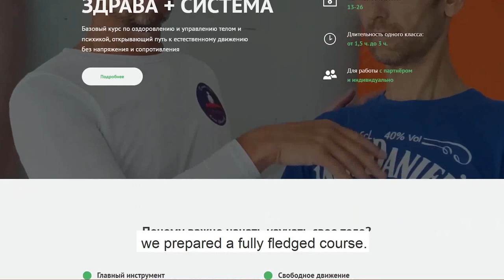2023-09-30 Здрава+Systema. Strikes from the shoulder, elbow and hand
Удары с плеча, локтя и кисти
Чтобы доставить силу всего тела в точку контакта, по дороге, в теле, не должно быть препятствий в виде напряжений. Небольшая концентрация происходит в последний момент. Представьте, что вы забиваете маленький гвоздик молотком. Пальцы надо беречь)